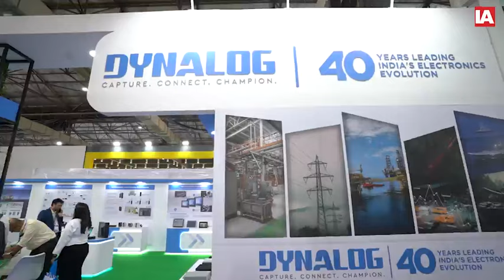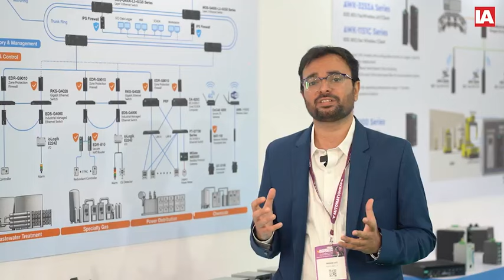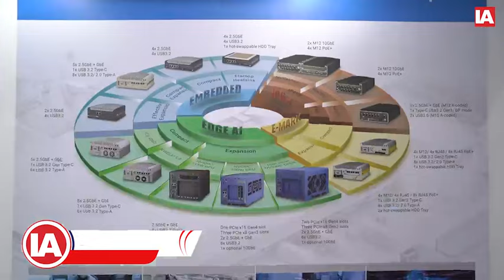Automation Video 2024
Dynalog's Stall At Automation was a super hit. Beautiful stall, with customers  happy to see  our offerings. Our MD, VP & the main Sales team talk about our offerings